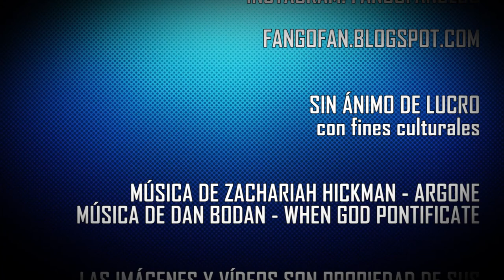¡HORROR... EL HORROR...! PRESENTA LA CRÍTICA DE RESIDENT EVIL WELCOME TO RACCOON CITY - Sin Spoilers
En ¡Horror... el horror...! presenta traemos la review del reboot cinematográfico de Resident Evil, la séptima película de la franquicia en imagen real que vuelve al origen. Dirigida por Johannes Roberts y protagonizada por Kaya Scodelario y Hannah John-Kamen.